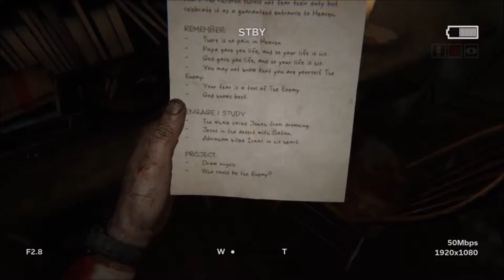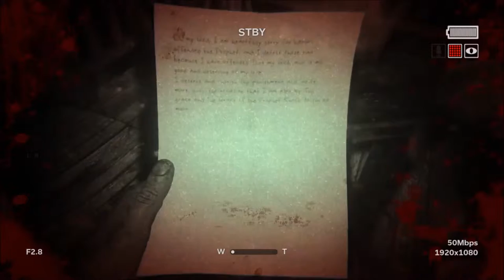Outlast 2 - PART 11 - "ARE YOU KIDDING?"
We watch Marta warp through a wall and then run for our lives once again.